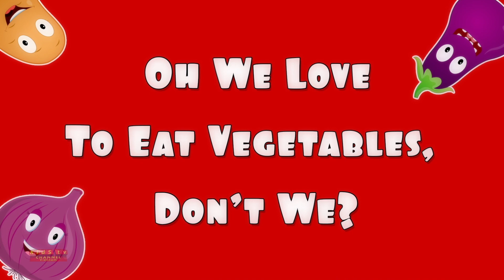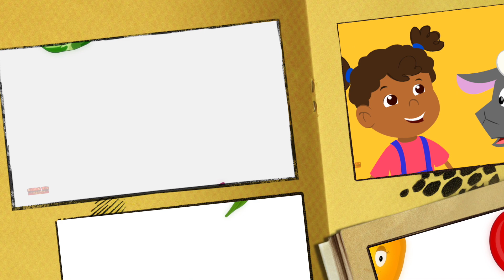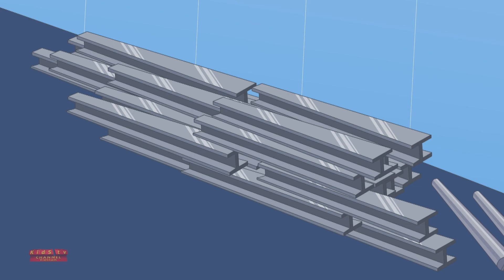incy wincy con nhện | nhac thieu nhi hay nhất | ươm vần | Rhymes in Vietnam | Incy Wincy Spider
con nhện wincy incy là một ví dụ hoàn hảo cho trẻ em rằng người ta không nên từ bỏ cho đến khi bạn không đạt được mục tiêu của mình. vì vậy hãy xem video này và thưởng thức